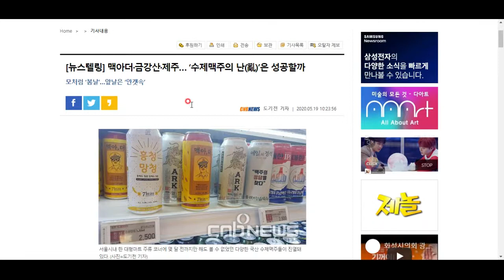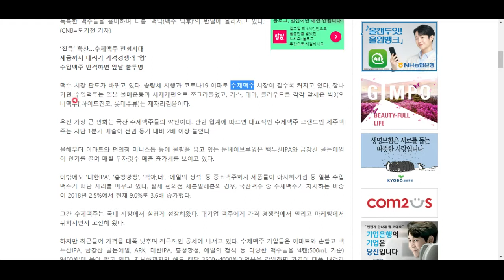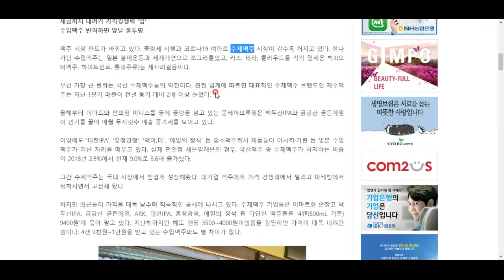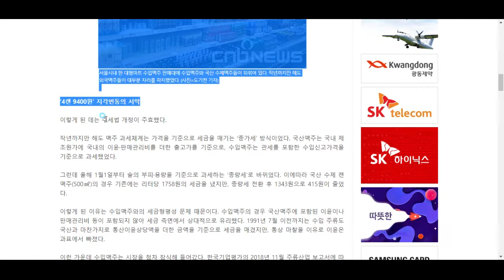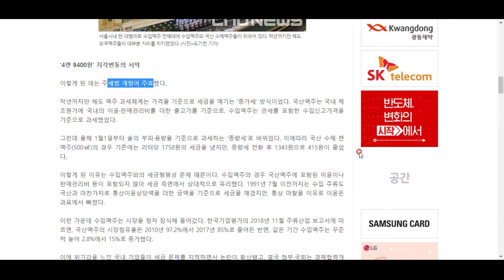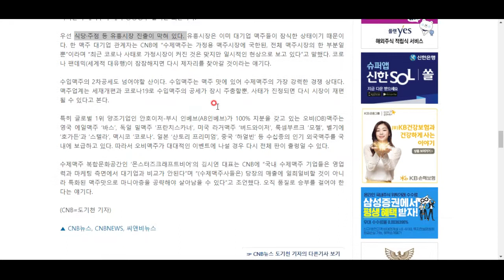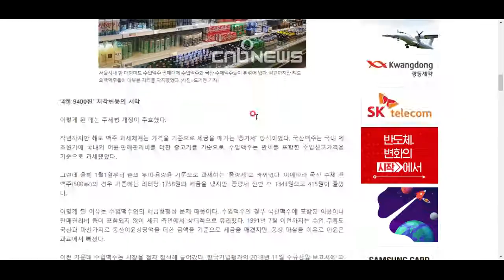국산 수제맥주의 약진 이유는?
맥주들 좋아하시죠? 국산 수제 맥주의 약진, 그 이유를 살펴볼까요^^